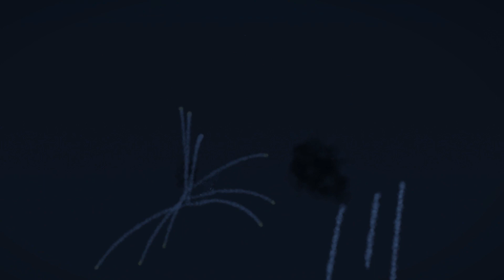TODAY! A Strategically Important DRLO A-57 for Russia was hit directly by 3 Ukrainian guided drones